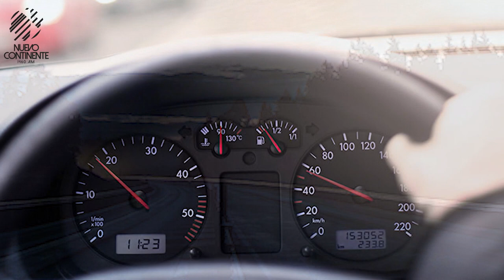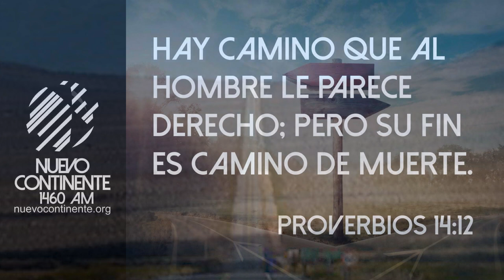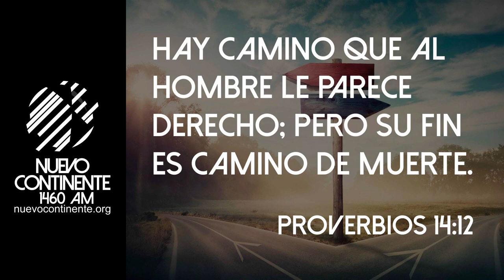¡Camino Equivocado! - Reflexión | Emisora Nuevo Continente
Reflexión con Delson Morales para este miércoles 04 de mayo de 2022